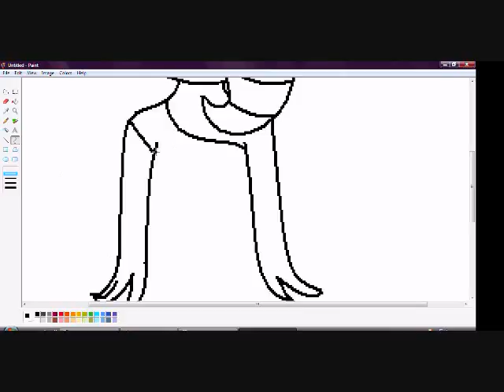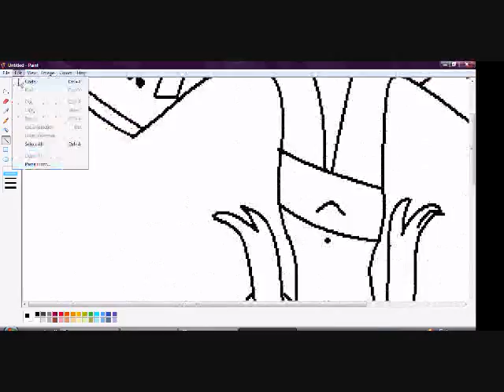Bella 2 Super Bella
I just made these two pictures for you veiwers today XD I hope you like (Bella to Super Bella )